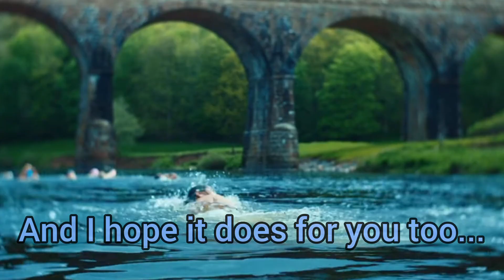Cold water swimming in Lloyds advert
As well as your local Reiki Therapist, I'm also an actress and cold-water swimmer (& surfer) and I swam in the latest Lloyds Bank advert.

I'm a small dot on the screen, but I hope me being there inspires everyone, of all backgrounds to give it a go. Cold water swimming and surfing really has changed my life for the better and maybe it will for you too!

And to top it off, I worked with some truly inspiring people!!!

Like my content? For more and a FREE meditation, sign up to my mailing list.

Musician: @iksonmusic